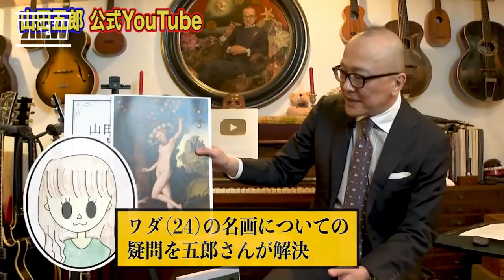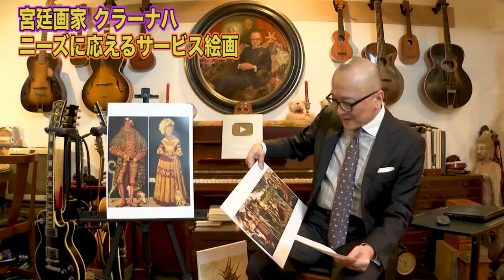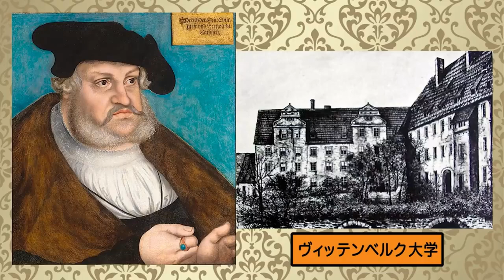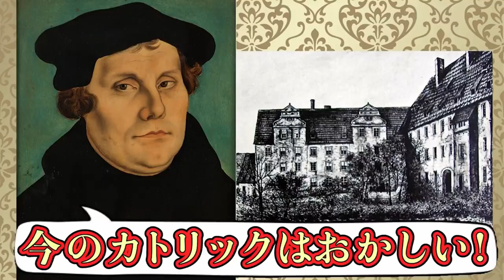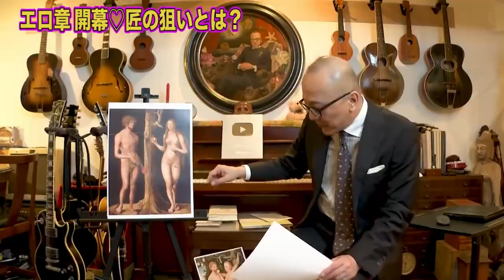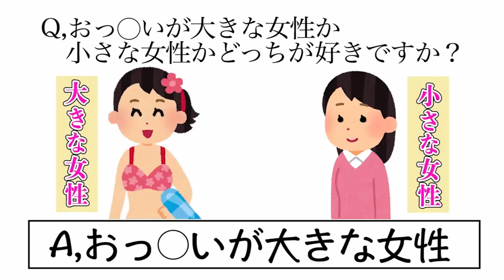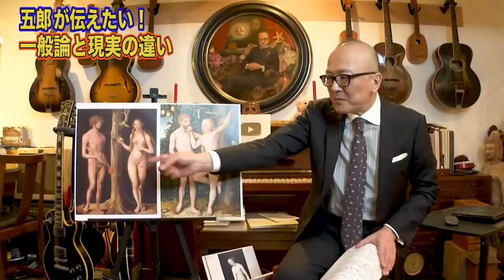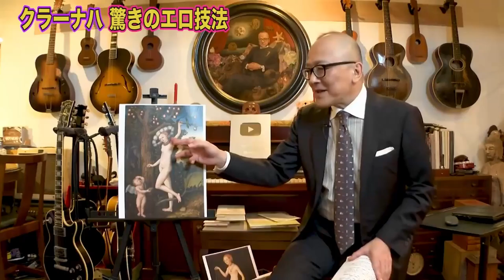【公認切り抜き】商売センス抜群のクラーナハが繰り出す宗教改革とエロ画【山田五郎】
あらゆる美術館に作品が見られるクラーナハ。その理由はお客様のニーズに応えて量産できる経営感覚にあった。宗教改革のプロデューサーとしての顔と流行再先端のエロ絵師としての顔。山田五郎 オトナの教養講座様の公認切り抜き動画です。元動画の面白さをお伝えできるよう頑張ります。字幕でもお楽しみいただけます。

【元動画】【クラーナハ】エロの匠が描く女性はナイスバディじゃない⁉︎【ヴィーナスとクピド】
泣く泣くカットしましたので、ぜひこちらもご覧ください(ΦωΦ)

◆当チャンネルは「山田五郎 オトナの教養講座」公認チャンネルです◆